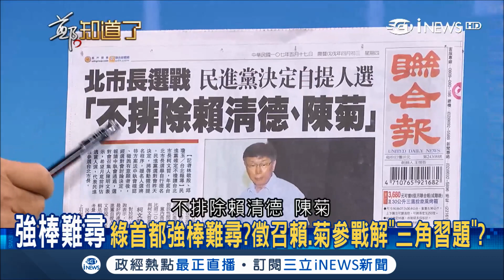分手後問題依舊在？綠營首都強棒難尋"賴揆、陳菊"頻被點名 尚毅夫推斷：賴2020有更"重要任務" │鄭弘儀主持│【鄭知道了精選】20180517│三立iNEWS